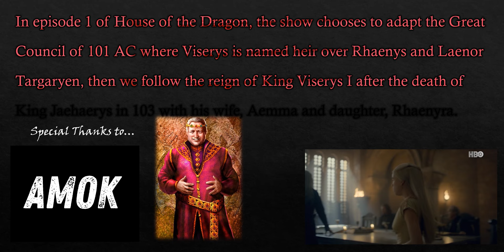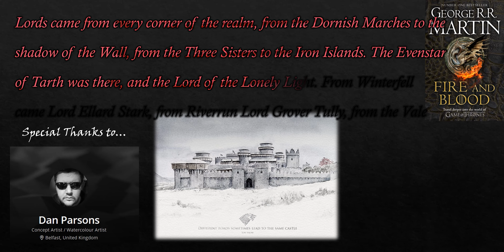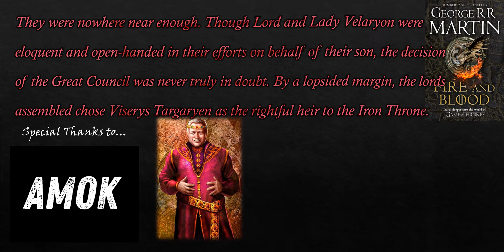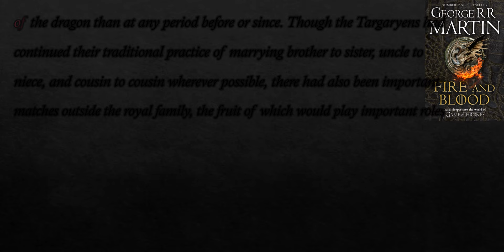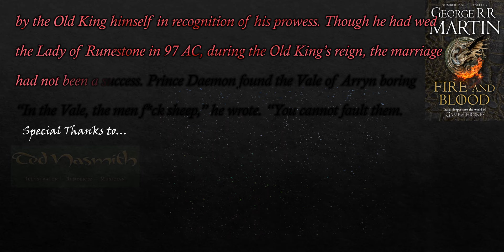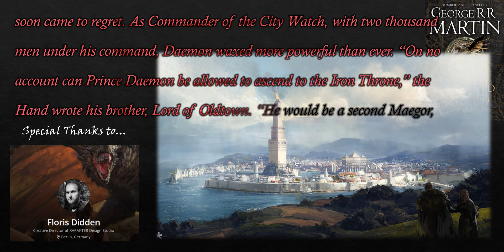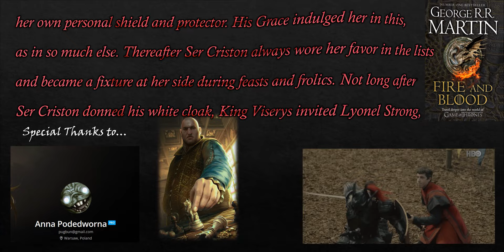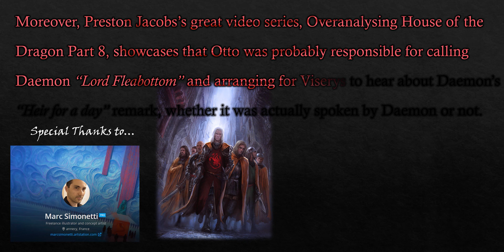Episode 1: House Of The Dragon || Book to Screen Side-By-Side Comparison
This is a video series where we plan to go through all the changes between George R. R. Martin’s book ‘Fire and Blood’ and the newly released TV series ‘House of the Dragon’ on HBO.

Jonathon Burton: jonathanburton.net/